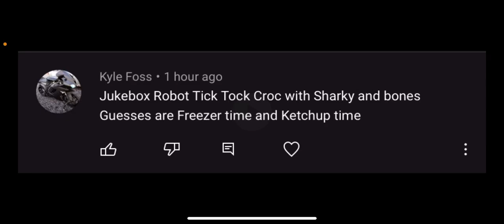Jukebox robot Tick Tock Croc